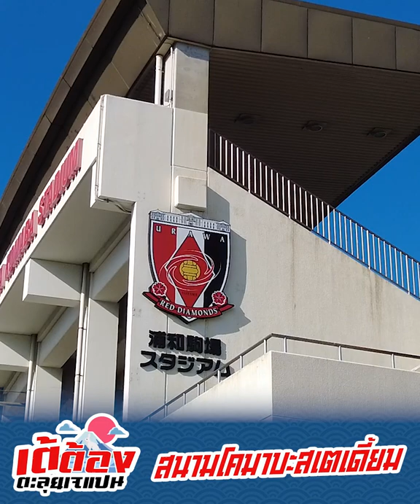สนามโคมาบะ สเตเดี้ยม | เต้ต้องตะลุยเจแปน